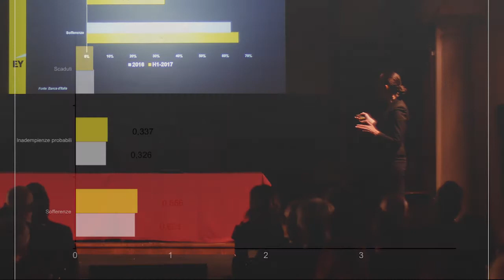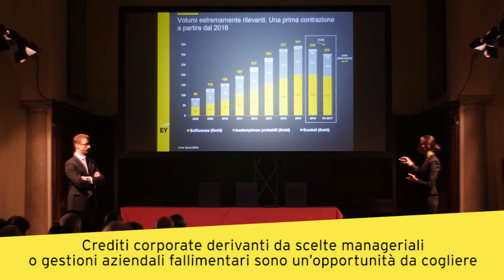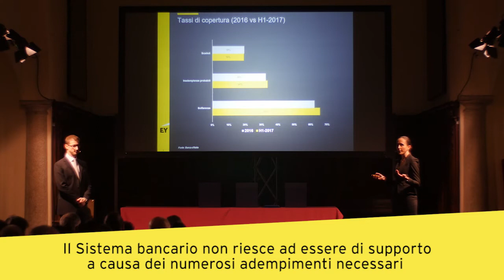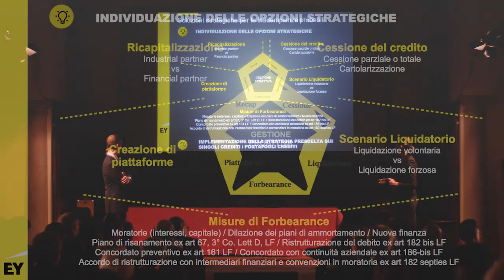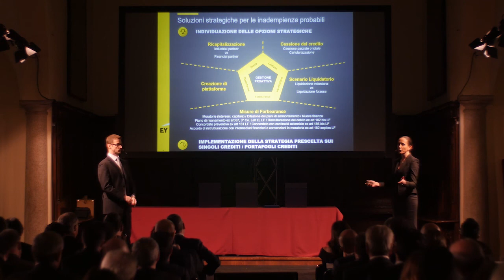Italian Non Performing Exposure: Intervento di Katia Mariotti, Partner EY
Intervento di Katia Mariotti, Partner EY, durante l'evento Private Equity of the Year 2017. 14 dicembre 2017